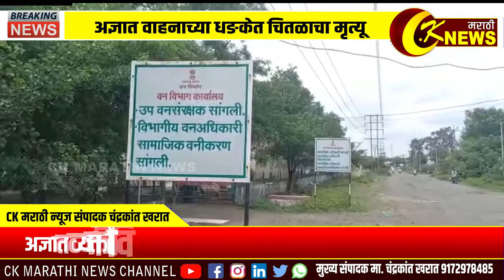अज्ञात वाहनाच्या धङकेत चितळाचा मृत्यू : अज्ञात व्यक्ती विरुद्ध गुन्हा दाखल - वनविभागाकडून तपास चालू